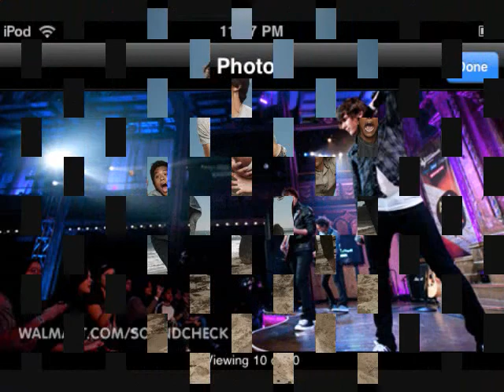Ch 16- What Love Can Do, That Love Dares attempt- Allstar fanfic.wmv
Ch 16
Juliet's P.O.V
So I was hanging out with the guys and we were having a blast we were just in their hotel room watching movies like there is no tomorrow, it was a blast although we were mainly talking not watching but whatever.  Then I brought up what was on my mind
Me- Ok trying out was definitely worth it because you guys are here for a week.
Cameron- a week and a half
Me- O YAY!! But what am I going to do if I get the part.
Mike- Simple take it
Me- I'm not sure I want it
Zach- Yeah you do.  When we were growing up you were always talking about being in a play and things like that.  I know you still want that so go and do it.  We will be there opening night to support you of course
Me- REALLY?
Nate- Of course as Mike would say you are our baby gurl
Me- Thank you guys are the best
So the next day was Friday, and I had to go to school people were whispering about the tryouts, and some girls were acting all nice to me, and I was nice back, but not in a inviting let's be friends way, because they only wanted to be my friend cause they assumed I would be popular. Later today everyone will find out who the leads are, and that is it because after that the leads get to pick who will get the next biggest part. If I magically get the part Jane will totally get the next biggest part. Today was a good day, I hung out with Jane and Gen. Jane was released from acting like she was with Romeo, she was VERY happy. Then the announcement came.
crappy
i know sorr more when I come back later :D